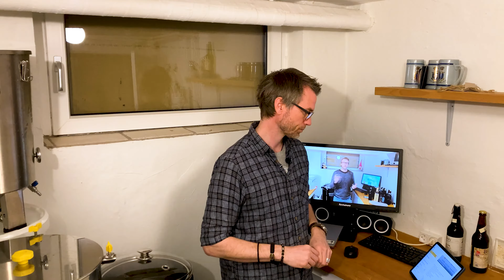10 tips til mere krop i øl - fylde i hjemmebryg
Velkommen til min nyeste video, hvor jeg vil dele med dig 10 tips til at tilføje mere fylde til dit hjemmebryggede øl. Som enhver brygger ved, er fylde en vigtig karakteristik i øl, som bidrager til dens samlede mundfølelse og smag. I denne video vil jeg dække alt fra valg af ingredienser til bryggeteknikker for at hjælpe dig med at opnå en fyldigere og mere tilfredsstillende krop i dit øl.

Nogle af de emner, vi vil dække, inkluderer brugen af specialmalte, mæsketemperaturer, gærvalg og tilsætninger. Uanset om du er en erfaren hjemmebrygger eller lige er begyndt, vil disse tips hjælpe dig med at tage dit øl til næste niveau.

Så læn dig tilbage, tag en kold øl, og lad os dykke ned i verden af ​​at brygge øl med mere fylde.

Beerstories fra Beerstory Brewhouse er en kanal om hjemmebryg og craftbeer på dansk. Mine videoer handler om håndværket, historien og ikke mindst kulturen i øllens fantastiske univers! Igennem interviews, instruktionsvideoer og andre videoer fortæller jeg de fantastiske historier (beerstories) om øl og om, at brygge øl for at introducere nye hjemmebryggere til denne spændende verden.

Følg med på kanalen og opdag tips og tricks til at brygge endnu bedre øl eller find ny inspiration til din hjemmebrygning. Uanset om du er en erfaren brygger eller blot nysgerrig på at komme i gang, vil Beerstories være din kilde til viden og underholdning inden for hjemmebrygning og craftbeer.